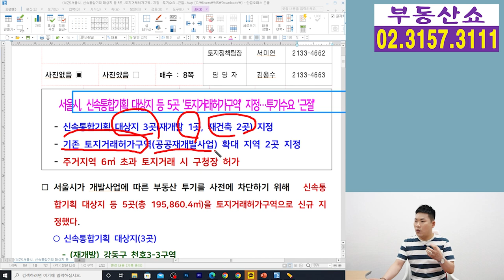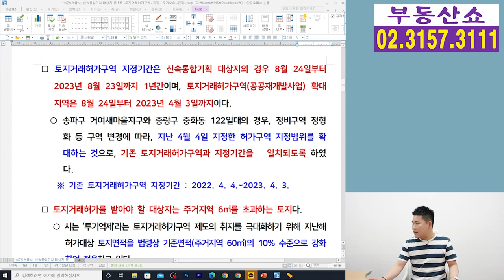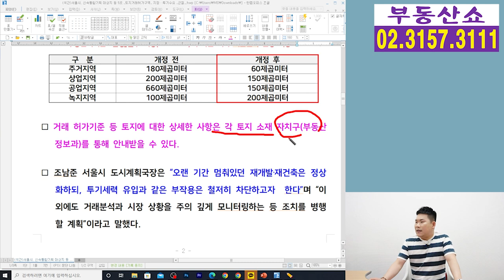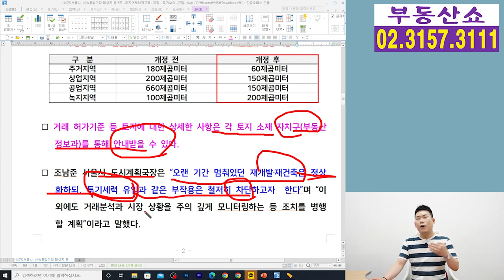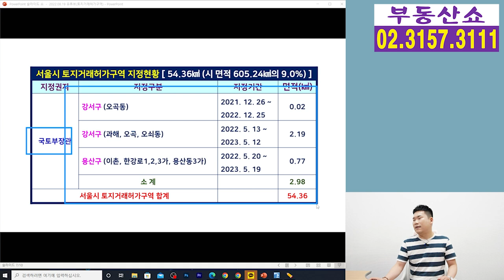서울시 신통기획 대상지 등 5곳 토지거래허가구역 지정! 서초진흥아파트,신반포2차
서울시가 신속통합기획 대상지 등 5곳을
토지거래허가구역으로 신규 지정했는데요,
세부지역 알아보겠습니다.